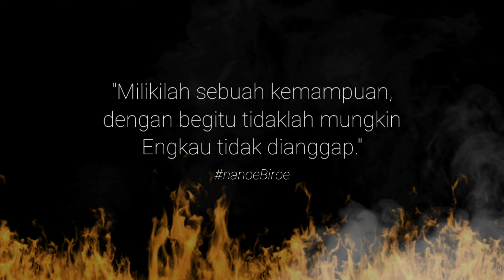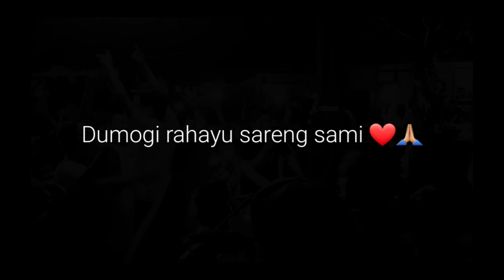| LAWAS | EMOTINONAL SONG MIDLEY @ Tabanan | nanoe Biroe + Extra5mile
Hidung mampet, tetap "ngampet"... 🤟😍
Sebuah momen di WARNONG 19, Tabanan...👏👏👏👏👏👏
Matur suksma sareng sami...